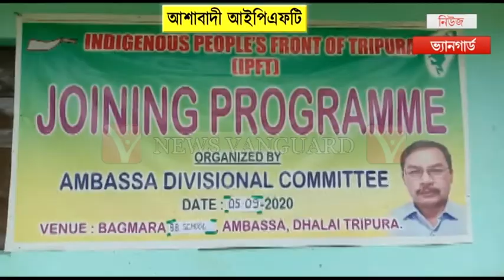ADC নির্বাচনকে সামনে রেখে মাঠে ঝাঁপিয়ে পড়েছে বিভিন্ন রাজনৈতিক দল, পিছিয়ে নেই IPFT 'ও